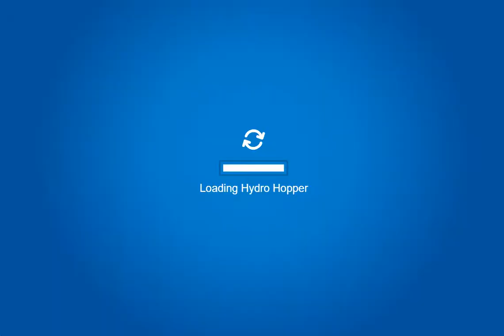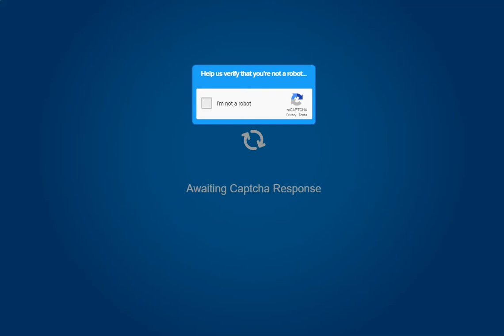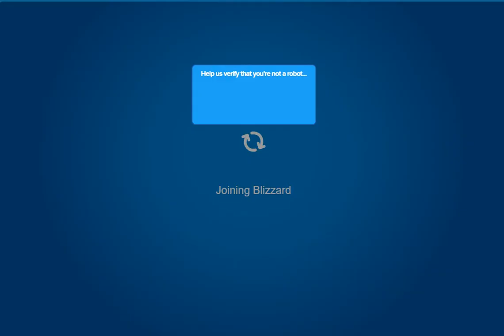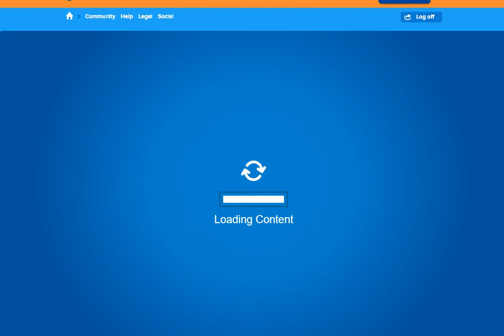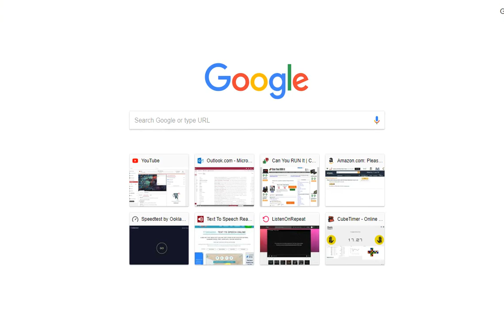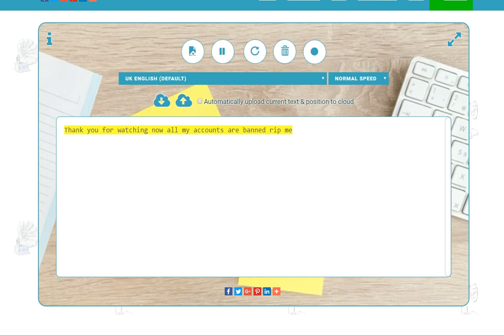How to get banned in Club Penguin as promised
Dab on them penguins they all be gay oof dibbity dabbity yeet yah take off your bra insert dabbing emoji here ;)